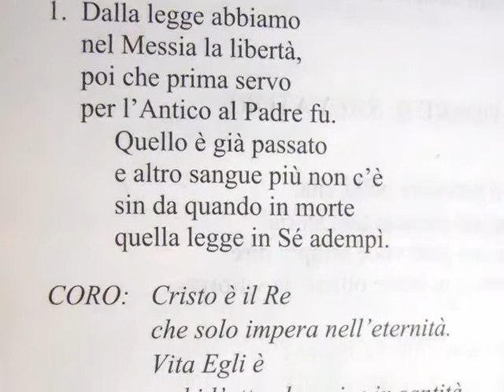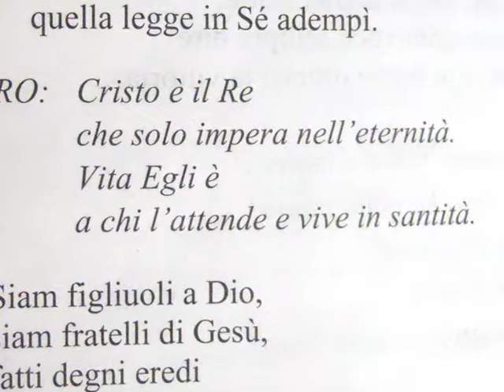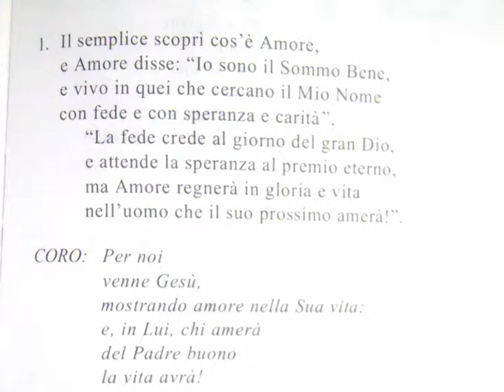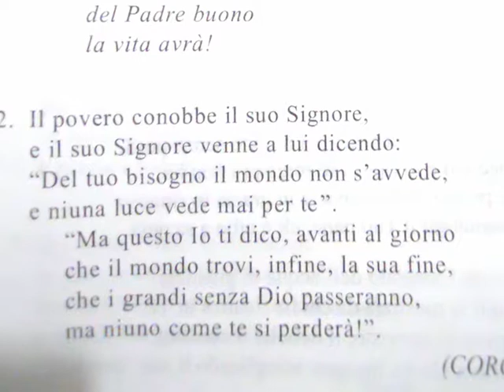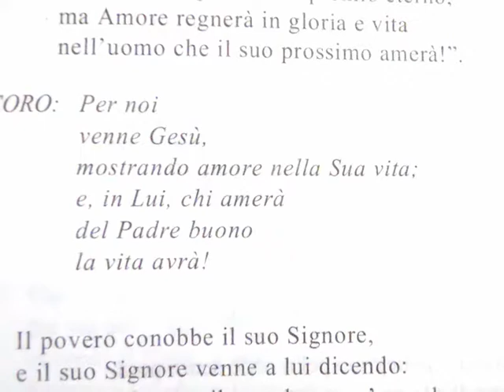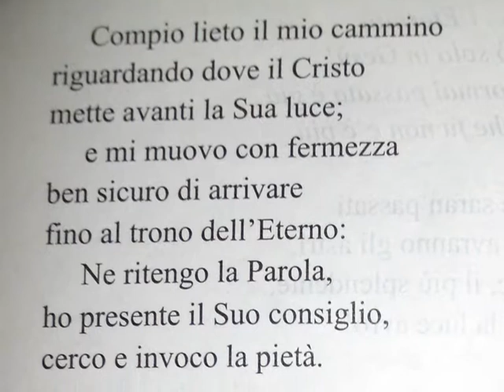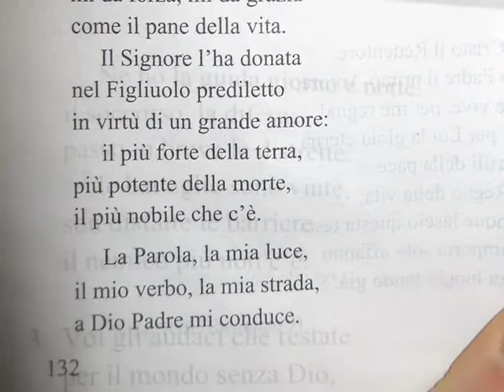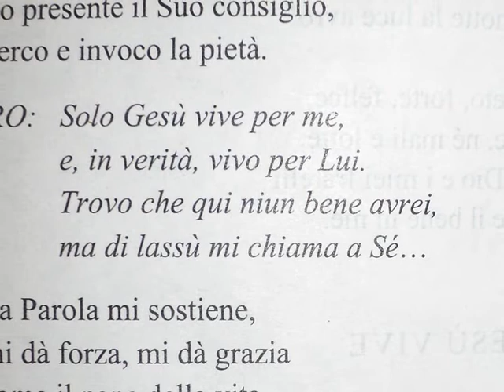Culto Chiesa RMCR Messina - Giovanni 1:1-18 - trasm 12 dic 17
Questo è il culto della nostra chiesa trasmesso via radio Martedì 12 Dicembre con lettura: Giovanni 1:1-18

- 92.800 Mhz FM per Messina, Reggio Calabria e rispettive province